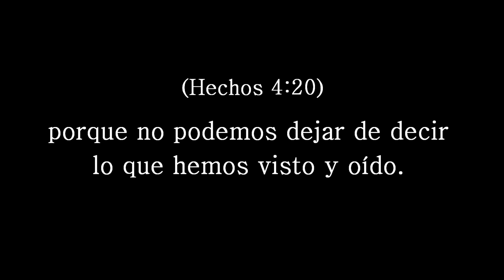Meditación ¨ ¿Cómo los salvos vivirán con valentía?¨ - Miércoles 28/09/2022